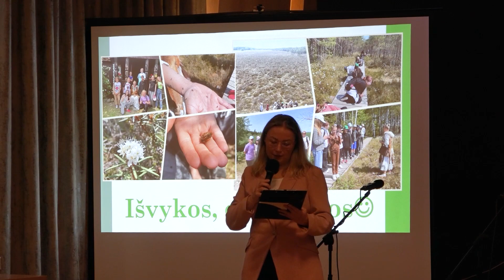Прогимназия «Гяросес вильтес» принимала гостей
15-го ноября в концертном зале ВКЦ «Седулина» состоялось мероприятие «Встретимся в песне»